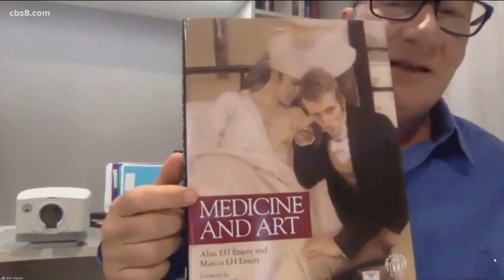Hospital-acquired infections with stethoscopes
Co-founder of AseptiScope, Dr. Alan Maisel, shares how the stethoscope has a dirty secret that’s to be exposed and how to stay safe.